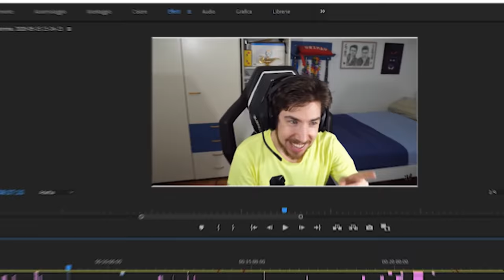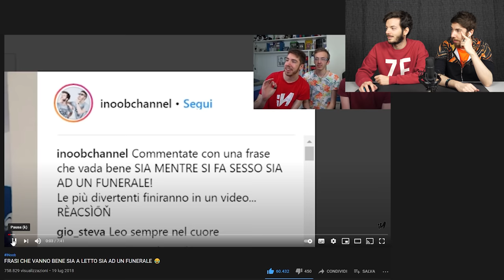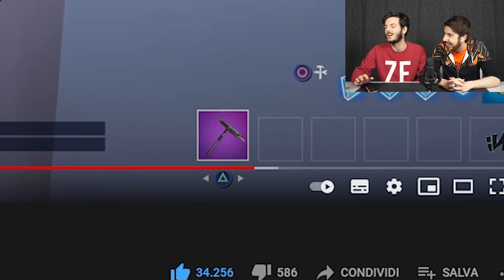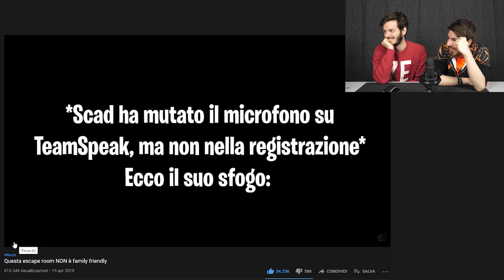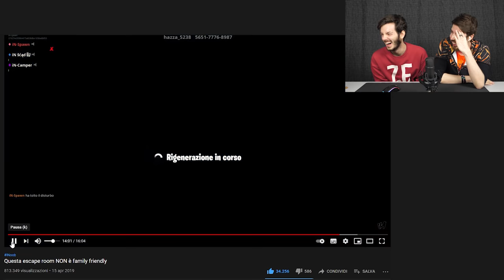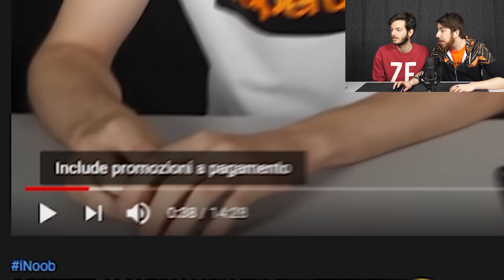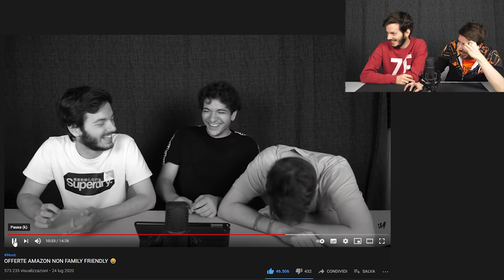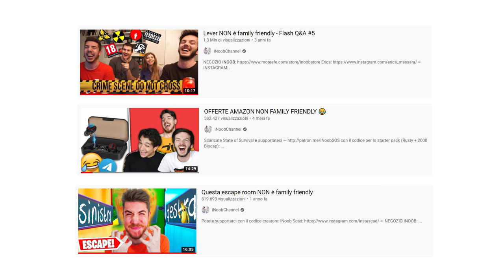I NOSTRI VIDEO PREFERITI del CANALE!